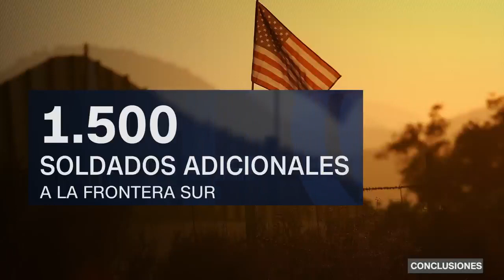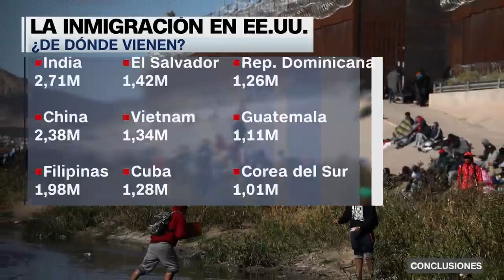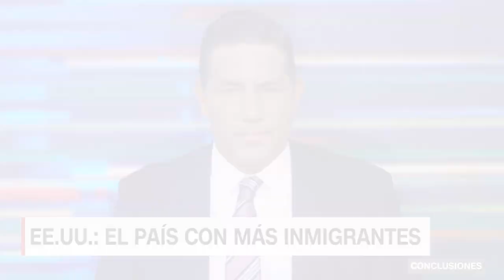Del Título 42 al Titulo 8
Qué es el Título 8 y cuál es el origen de los migrantes aglomerados en la frontera sur de EE UU?